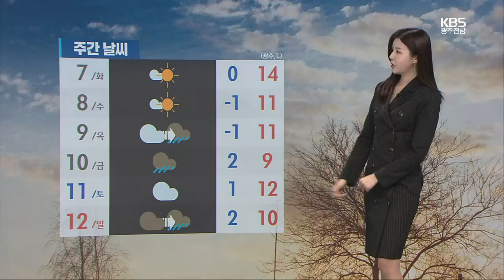[날씨] 광주·전남 곳곳 내일 새벽까지 빗방울…종일 공기 탁해 / KBS 2023.02.06.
오늘 대체로 흐리고, 해안 지역은 빗방울이 떨어지고 있습니다.

내일 새벽까지 전남 남해안과 남부 서해안 지역은 빗방울이나 1mm 안팎의 비가 더 내리겠습니다.

 추위는 다소 누그러졌지만, 다시 공기가 탁해지고 있습니다.

현재 초미세먼지 농도 광주 전남은 보통 수준 보이고 있지만, 내일은 '나쁨' 단계가 예상되는 만큼 보건용 마스크 착용하셔야겠습니다.

 광주와 전남 동부 지역을 중심으로는 건조주의보가 발효 중인데요,

 실효습도 30~50% 사이로 대기가 매우 건조합니다.

 불씨관리 잘 하셔야겠습니다.

 내일은 흐리다가 늦은 오후부터 맑아지겠고요,

오늘보다 더 포근해지겠습니다.

아침 기온 광주 0도 등으로 오늘보다 1도~7도가량이나 높겠고요,

한낮 기온 14도까지 오르겠습니다.

 여수의 낮 최고 기온 12도, 구례 15도로 오늘보다 1도~4도가량 높겠습니다.

 목포의 한낮 기온 9도, 영암 14도, 해남 12도로 포근하겠습니다.

 바다의 물결은 남해서부 먼바다에서 최고 2.5m로 다소 높겠습니다.

 당분간 평년 기온을 크게 웃도는 포근한 날씨가 이어지겠고요,

목요일과 금요일 사이, 또 일요일과 월요일 사이에 비가 내리겠습니다.